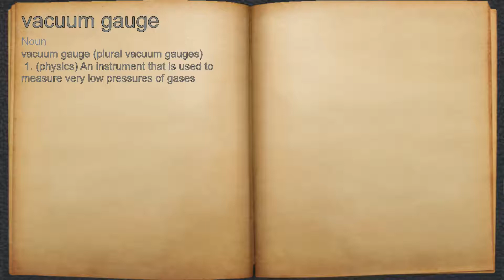What does vacuum gauge mean?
A spoken definition of vacuum gauge.

Intro Sound:
Typewriter - Tamskp